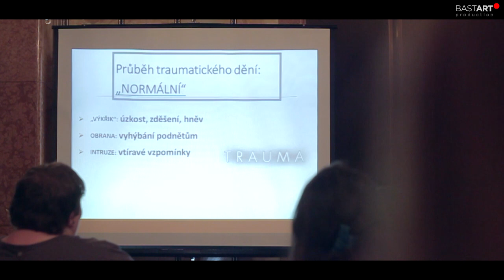Lucie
World Prematurity Day 2014 - Světový den předčasně narozených dětí 2014 - Sestřih z odborné konference a slavnostního večera a předání cen purpurového srdce. 13.11. Primátorská rezidence Praha.